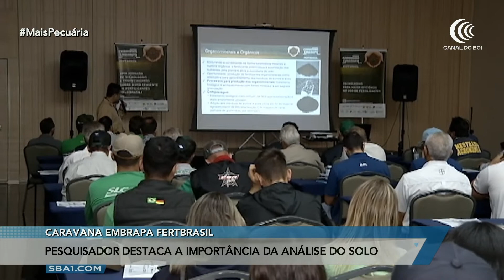Pesquisador chama atenção para análise do solo antes do plantio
Pesquisador da Embrapa Milho e Sorgo, de Sete Lagoas e Minas Gerais, em entrevista no programa Mais Pecuária, nesta quarta-feira (18), chamou a atenção para a análise correta do solo, antes de iniciar o plantio, durante a caravana da FertBrasil, no município de Chapadão do Sul, na última semana.